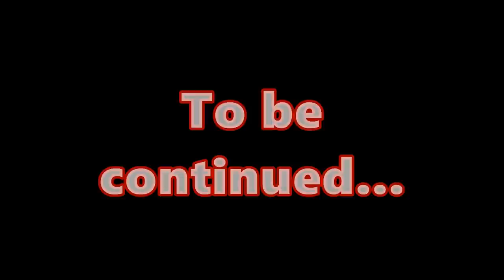The Wind and Loads of Leaves - Part 1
Echo PAS - 225 , Husqvarna 150 BT , "FrankenTiller, Toro Timemaster, Troybilt Mustang 42 xp, Toro T Bar Walk Behind, Shindaiwa T344, Gravely Pro Turn 52

Richmond,VA, 23231